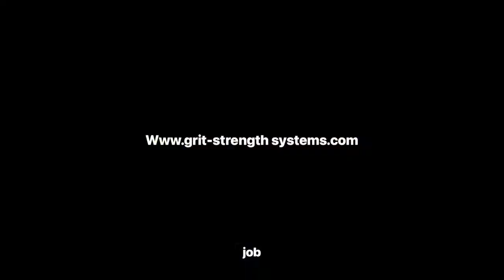Grit Strength Systems Tactical Response Training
Grit Strength Systems